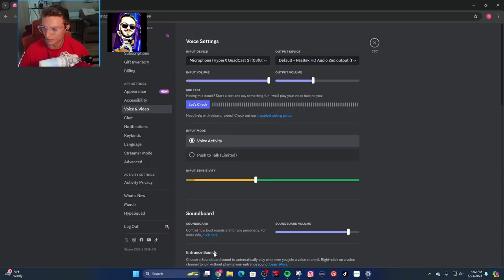MLB The Show 24 Top 50 Co-Op with Major Mangoes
Mr. Crawford, AKA Major Mangoes, is a former pitcher with the Minnesota Twins baseball organisation (He's Australian so that's how he would spell it).

Go follow him on twitch for electric streams with great music too

Jose Melendez Debut as well (he's incredible IMO).